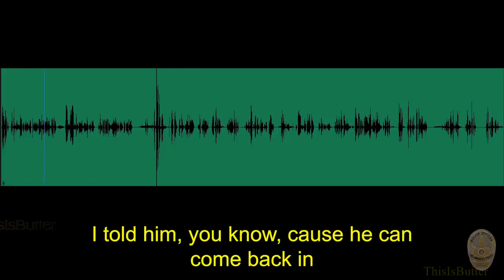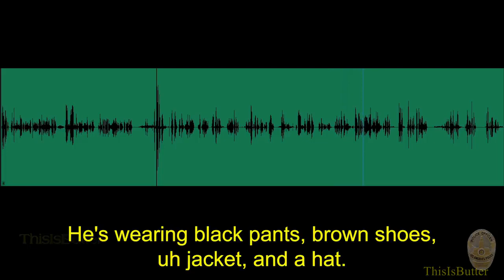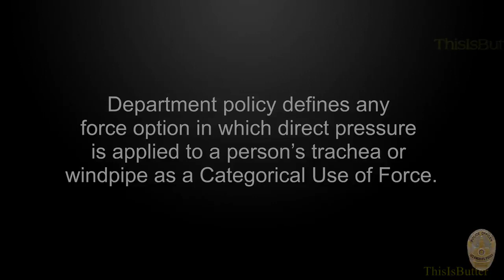LAPD release bodycam of a use of force where the officer grabbed the suspect throat during struggle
On December 5, 2023, Northeast Division uniformed officers received a radio call of an Assault with a Deadly Weapon suspect in the lobby of a Bank, located at 7300 of North Figueroa Street.

As officers arrived at the location, they met with the bank manager (victim), who identified the suspect, Forrest Perry, still seated inside the location. The victim also stated that Perry had threatened to shoot him. The officers detained Perry and handcuffed him without incident.

During the investigation, one of the officers was standing near Perry, who suddenly became agitated, and attempted to kick at the officer, which resulted in a Categorical Use of Force. During the use of force, the officer gripped the front of Perry’s neck and then released. While Perry remained agitated, officers controlled him, and escorted him out of the bank. Perry was placed under arrest for Criminal Threats and subsequently transported to Northeast Station for processing.

No officers, community members or suspect injuries were reported as a result of this incident. As a precaution, Perry was seen by Metropolitan Detention Center Dispensary staff and medically cleared prior to booking.